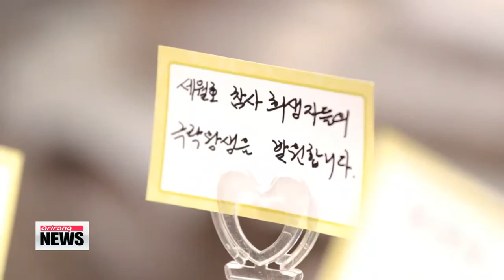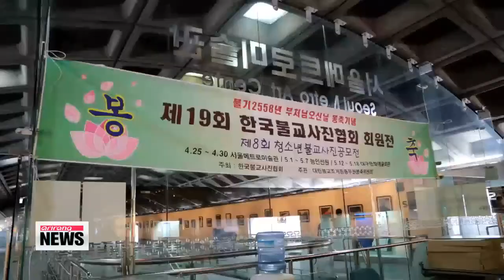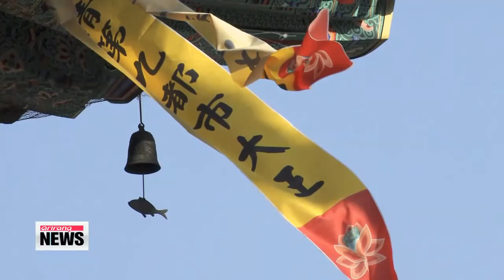Korean Buddhism Photo Exhibition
And now let's get back to our Arts and Culture Corner. Yim Yoonhee joins us in the studio.
Good afternoon.
There were many events going on over the weekend because of Children's day and the day of Buddha's birth.
I hear you have an exhibition today that is fitting for the occassion.

Right, so there were many exhibitions and events held in honor of Buddha.
Celebrating the birth of Buddha has become a tradition here, and it's now no longer limited to those who follow Buddhism.
It's become such a big part of our culture that people look forward to this time of the year filled with parades and festivals.
Today I have a photo exhibition for just that.

[VIDEO IN]
Buddhism is one of the most commonly found religions in Korea.
Many follow after the teachings of Buddhism in search for enlightenment and the sublime state of nirvana,... and all these teachings are based on a man from 5th century BCE who went by the name of Siddhartha Guantama,... but he's known to many as Buddha.
And every year, millions of people all over the world celebrate his birth, through various different events, including this photography exhibition.

[INTERVIEW]
"The Buddhism Photography event is about taking pictures regarding Buddhism. We have an event every month, and this month's theme is the wind chime. They're often hung on the roofs of temples, so we visited various temples to take these pictures."

Whether it be on the mysterious mountainsides, or the glistening shores, the wind chime has long been seen as a means of achieving harmony within the mind and soul.
Soft resonating sounds from the chimes are believed to bring a sense of peace and well being, and were hung around Buddhist temples for decades through the history of Asia.
The wind chimes seen hanging around Korea often feature a fish, wiggling peacefully through the air.

[INTERVIEW]
"As the wind blows, if you extend the exposure you can capture the movement. This piece is called 'Can you hear the wind chime?' The fish represents the pursuit of nirvana in Buddhism, because a fish never rests, and is always moving around, like the wind chime in the wind."

Sometimes they lay silent, hanging from the roofs of snow ladden temples but sometimes they send soft chimes through the air.
Wherever they are, they symbolize the peace and wellbeing of the body, mind, and soul.
[VIDEO OUT]

[STUDIO CLOSING]
You mentioned to me you have a few more exhibitions for us.

Right. There is quite a bit of art work associated with Buddhism, including paintings.
At the Topgoal Museum located in Seoul, they're showing the works of widely recognized artists, some works date back to the 1700s.

Are there also permanent museum exhibitions on Buddhism.

Right, for example the Chuncheon National Museum offers a permanent exhibition featuring works from Buddhism and the history of Buddhism here.
This museum is located in the mountains of Gangwon-do region which is known for its beautiful temples.
In fact Buddhist beliefs were closely linked to the beautiful mountains of the area and they have some beautiful statues and art works from these temples.
And in honor of Buddha's birth, they have an exhibition currently going on called the "Hand of Buddha."
It features art work about the spiritual hand gesture in Buddhism called the mudras
along with the story behind it.

Thank you for that report.